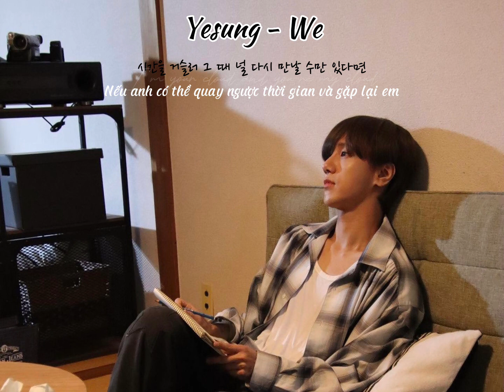[Vietsub] Yesung 예성 - We 우리 | Here I am - The 1st Mini Album